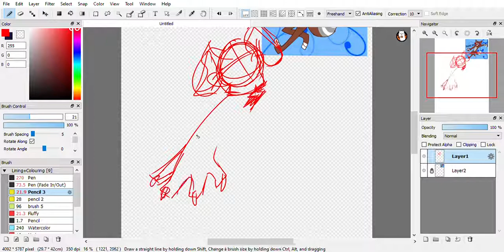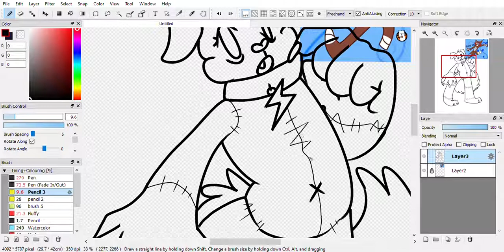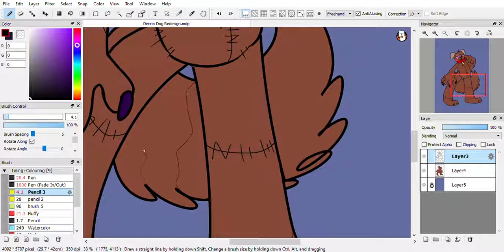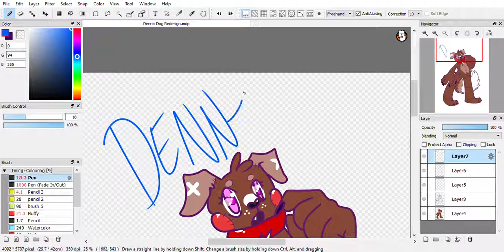Dennis Speedpaint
Decided to give this SUPER old FNAF OC a redesign
he used to belong to my ex but ofc he never really owned this dude so here is his relook!

Song:

Feelin So Matryoshka - The scary jokes